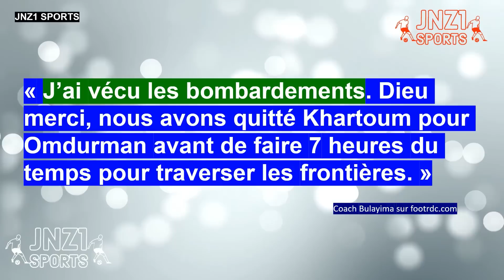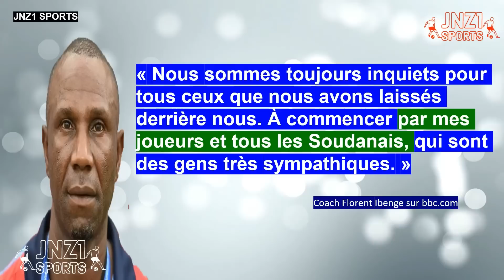CONFLIT AU 🇸🇩 : L’ARRIVÉE À KINSHASA DES JOUEURS CONGOLAIS🇨🇩 D’AL HILAL D’OMDURMAN | COACH IBENGE🤔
«C’est tout un système , toute une organisation que nous devons revoir. »
CÉDRIC BAKAMBU